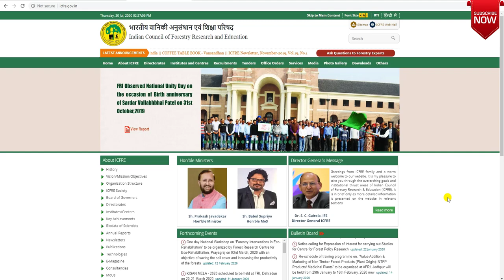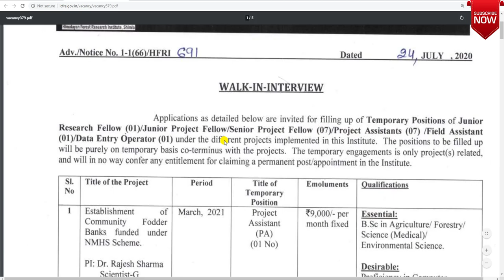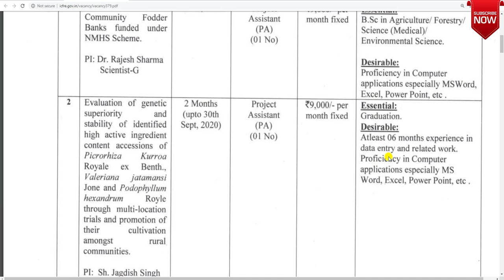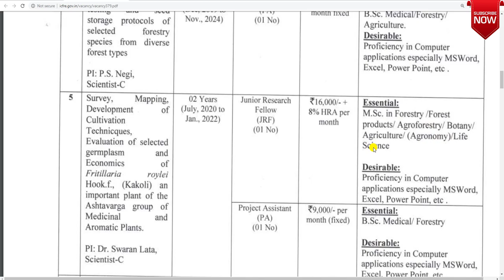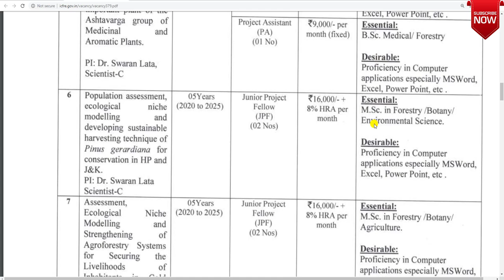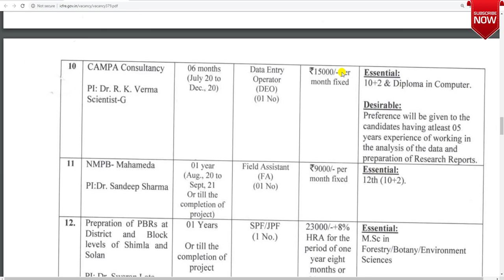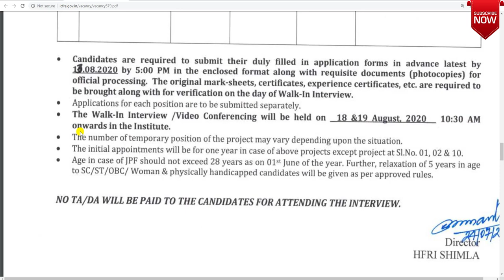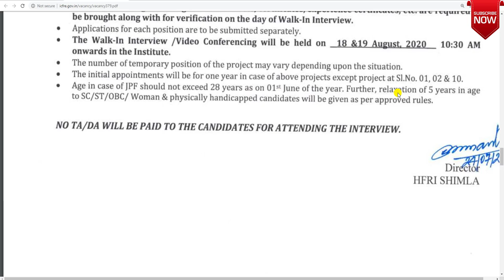ICFRE Recruitment 2020|HFRI Recruitment|HFRI Shimla Vacancy|deo recruitment|latest recruitment 2020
Hi Friends
About this video-ICFRE Recruitment 2020|HFRI Recruitment|HFRI Shimla Vacancy|deo recruitment|latest recruitment 2020
Best Books For Your Exams Must Read-
Indian Polity M Laxmikanth
Bharat Ki Rajvyavastha M Laxmikant
Indian Economy Ramesh Singh
Indian Art and Culture
Rakesh Yadav SSC 7300+ Maths
A Modern Approach to Verbal & Non-Verbal Reasoning RS Agrawal
GATE 2021: CE PYQ Made Easy
A Handbook for Civil Engineering
Arihant Manohar Pandey Samanya Gyan 2021 (Hindi)Book
Arihant Manohar Pandey General Knowledge 2021Book(English)
IES Master SSC Je Civil Engineering Book
IES Master SSC-JE 2020 General Awareness and Reasoning Book
IES Master SSC-JE MAINS EXAM CE SUBJECTWISE CONVENTIONAL SOLVED PAPERS
Mic used by me
Motivational Books-
Wings of Fire
Rich Dad Poor Dad
The Intelligent Investor
Your Queries-
hfri recruitment
hfri recruitment 2020
hfri shimla
hfri vacancy
hfri careers
hfri mts
hfri shimla recruitment 2020
hfri shimla vacancy
12th pass latest job vacancy
job updates